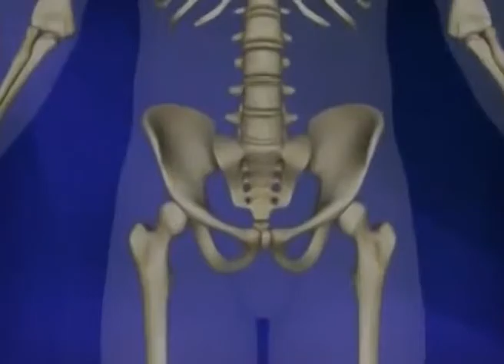Spondilita anchilozantă - Sfatul de sănătate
Tema zilei:
„Spondilita anchilozantă”